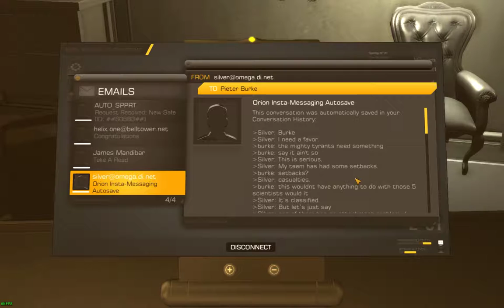Deus Ex: Human Revolution (Give Me Deus Ex) - Part 21 (The Missing Link)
This is full non lethal walkthrough of Deus Ex: Human Revolution on hardest difficulty.

No commentary.